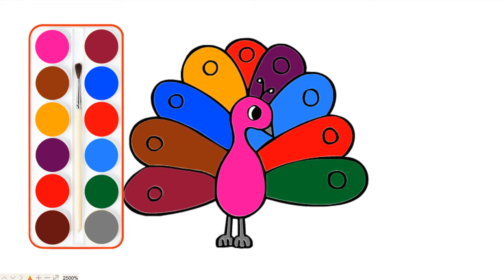Glitter Peacock - Toaster coloring and drawing Learn Colors for kids | Morlika Art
Hello everyone! Welcome to Morlika Art.
I'm Morlika and I love arts :) Follow along with me to enjoy the arts !!
Morlika Art An Original Channel to Find Fun and Educational Videos for Canine Children.
Morlika Art We Make Educational and Tutorial Videos for Kids on Our Channel.